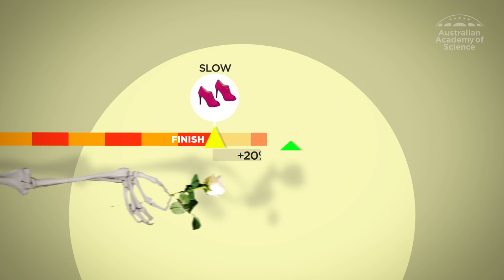Walk of life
The secret to living longer could be as simple as picking up your pace.